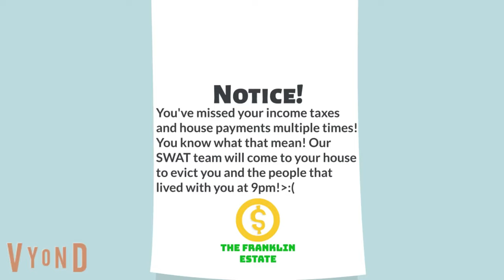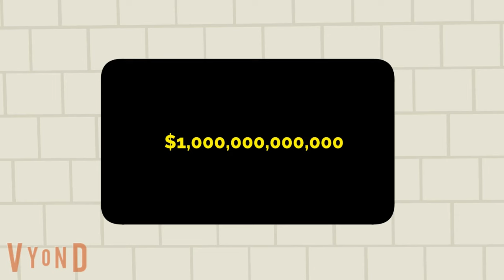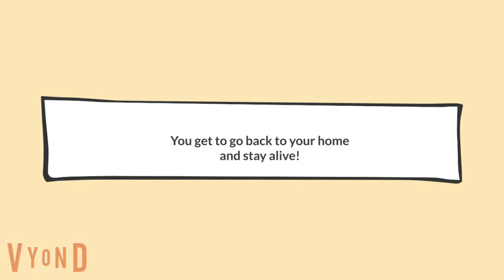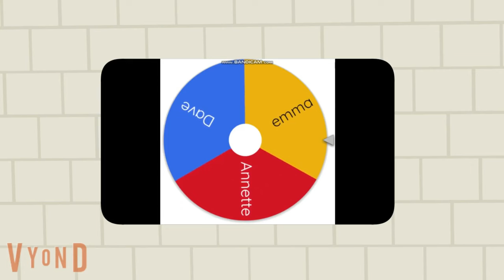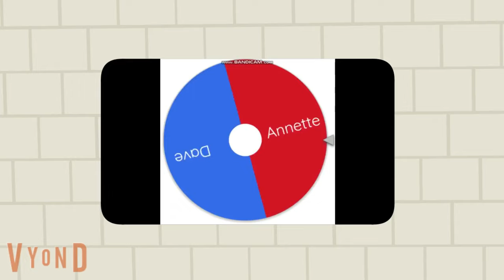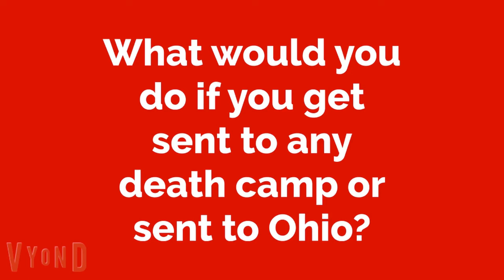Hangman! PARODY OF SQUID GAME